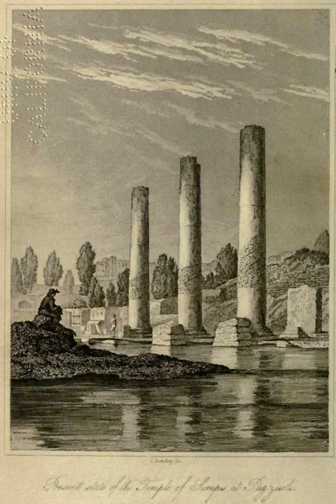Principles of Geology | Wikipedia audio article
00:01:10 1 Book
00:03:20 2 Influence
00:04:31 3 Criticism
00:06:45 4 Bibliography

- Socrates

SUMMARY
Principles of Geology: being an attempt to explain the former changes of the Earth's surface, by reference to causes now in operation is a book by the Scottish geologist Charles Lyell that was first published in 3 volumes from 1830–1833. Lyell used the theory of Uniformitarianism to describe how the Earth's surface was changing over time. This theory was in direct contrast to the geological theory of Catastrophism. Many individuals believed in catastrophism to allow room for religious beliefs. For example, Noah's Flood could be described thus as a real geological event as catastrophism describes the changing of the Earth surface as one-time, violent events. Lyell challenged the believers of the catastrophic theory by studying Mount Etna in Sicily and describing the changes from one stratum to another and the fossil records within the rocks to prove that slow, gradual changes were the cause of the ever-changing Earth's surface. Lyell used geological proof to determine that the Earth was older than 6,000 years, as had been previously contested. The book shows that the processes that are occurring in the present are the same processes that occurred in the past.